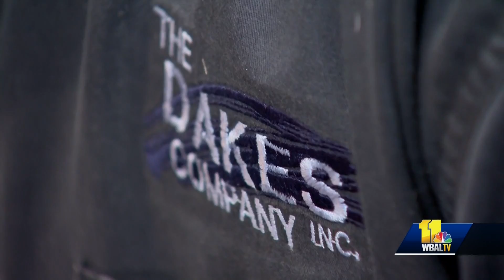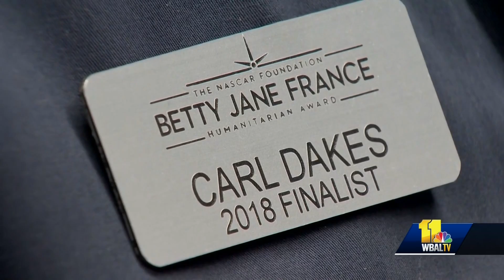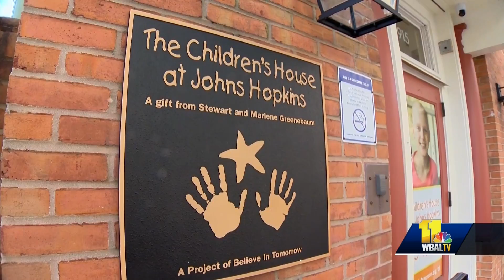Carl Dakes paints for sick children at Believe In Tomorrow Children's House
Visit NASCARFoundation.org/Award to vote for Carl.

A man who volunteers his time painting is up for a national award. If he wins, not only would it be a dream come true, but it would pay off big time for a nonprofit dedicated to helping sick children and their families.